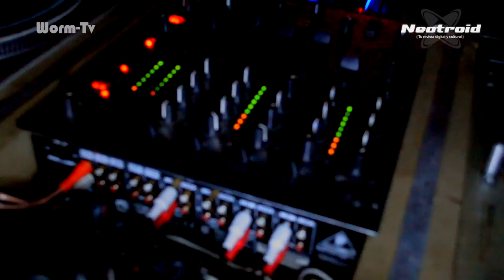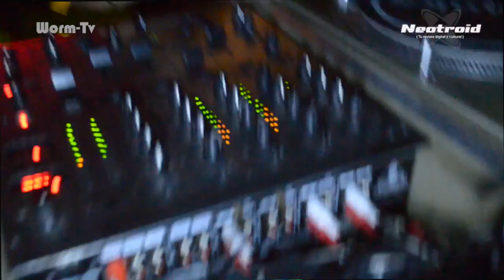Apocalyptic Vinyls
Esto es un resumen de lo que fue el APOCALYPTIC VINYLS el pasado 26 de enero del 2013. el equipo de NEOTROID asistio a la cita para participar en lo que fue una puesta en escena del talento electronico nacional